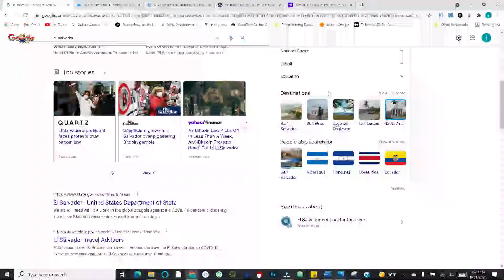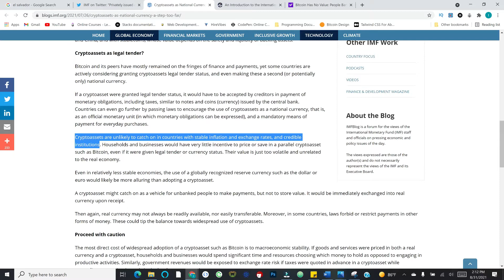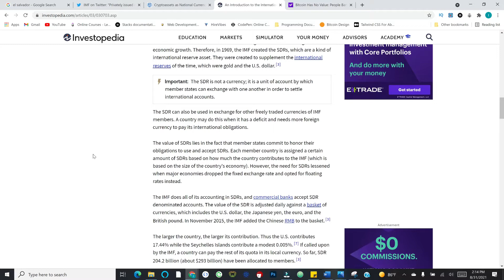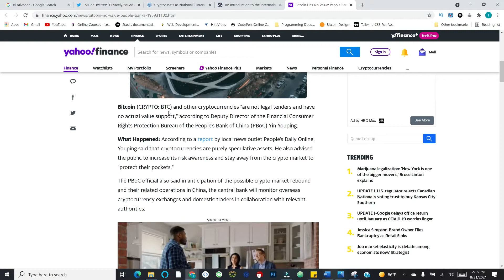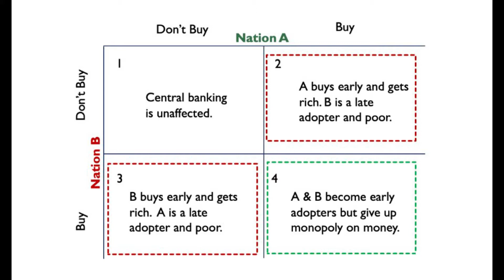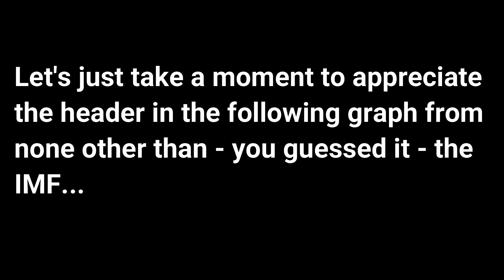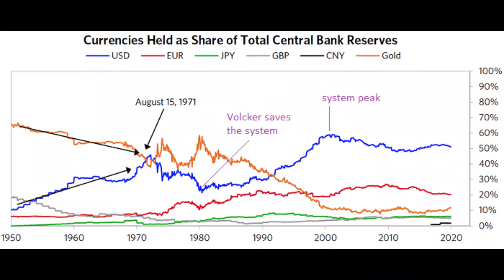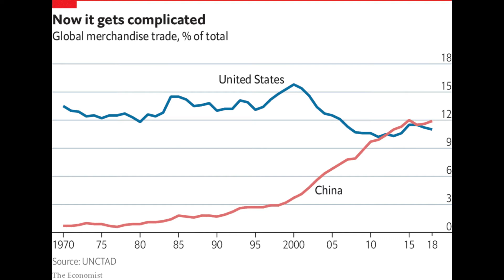Bitcoin & Geopolitical Game Theory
In today's video, I discuss how Bitcoin game theory could play out at the country-level including a theory almost no one is talking about... you won't want to miss this Bitcoin analysis.

Timestamps:
0:00 Video Intro
1:42 Recent Bitcoin News
8:45 Bitcoin Game Theory

~Tu ne cede malis sed contra audentior ito~